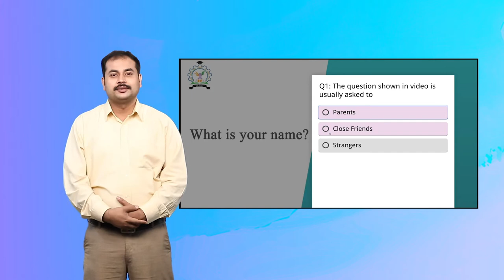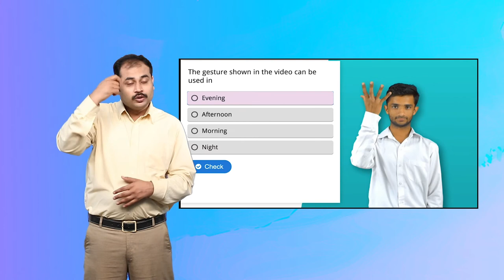Learn Sign Language Activity 7 Slide 2